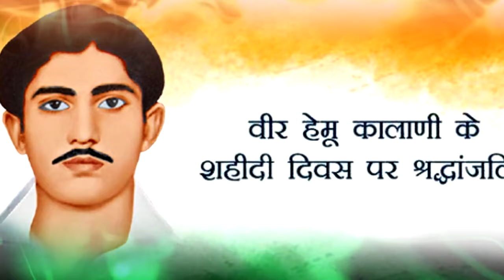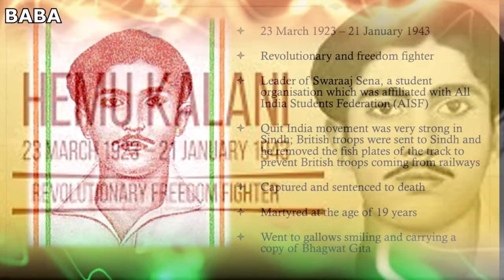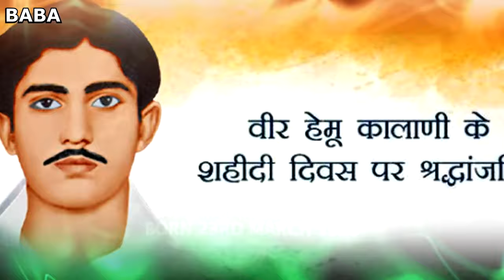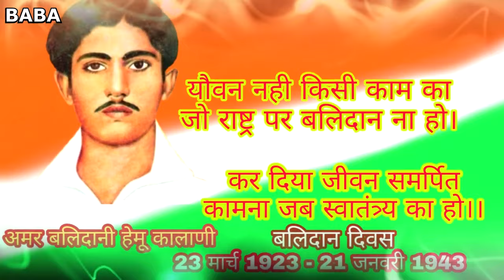Hemu Kalani - Veer Gatha | Sindhi Deshbhakti Song | Shahidi Diwas Special | Parso Nathani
Veer Gatha - Hemu Kalani | Sindhi Deshbhakti Tarano/Song | Hemu Kalani Shahidi Diwas (21 January) Special
Singer - Parso Nathani
Co - Singers - Anna Madhuri Tirkey , Harsha Moolchandani
Lyrics - K.T Dadlani (Kanha)

Watch Sindhi Videos Of Your Choice  - - - - - - - -